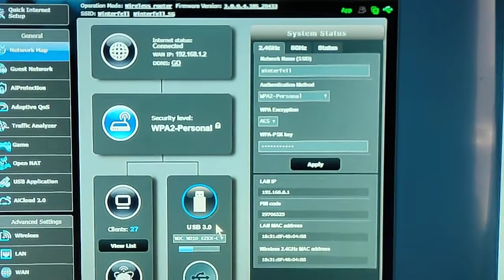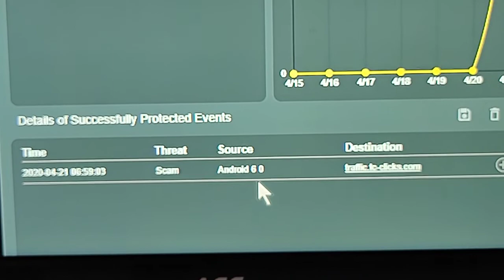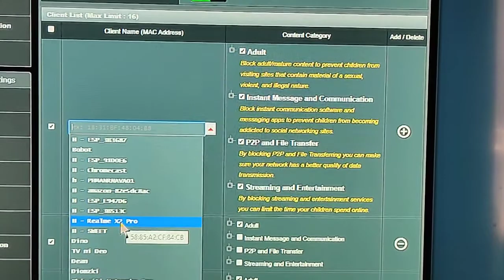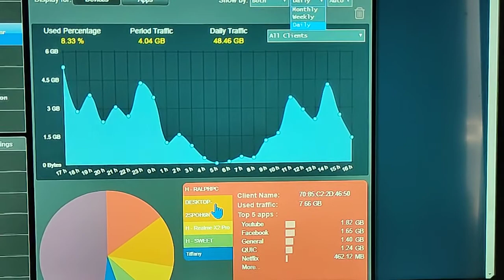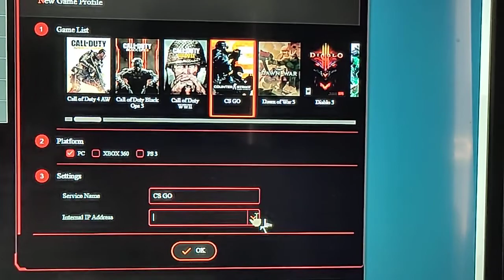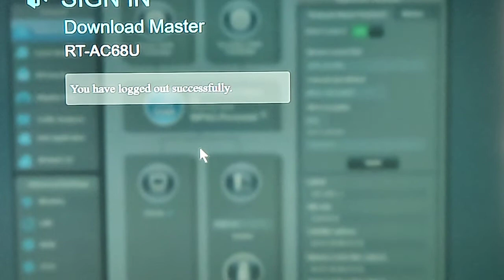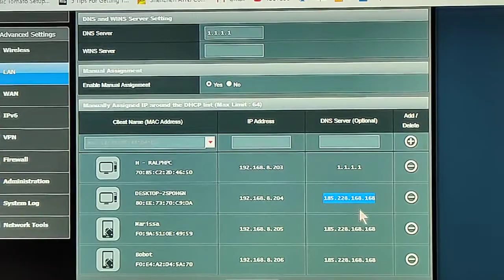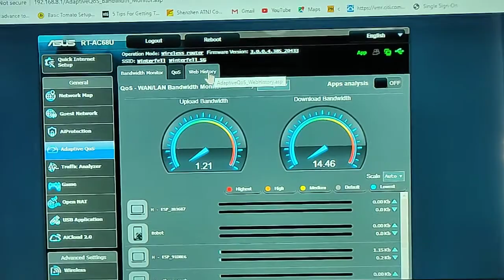Asus RT-AC68U router Review